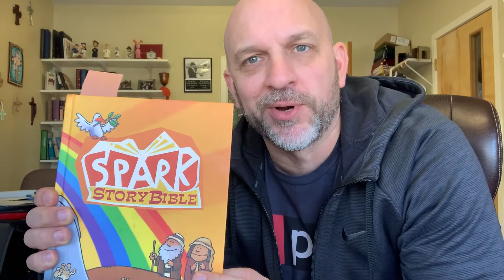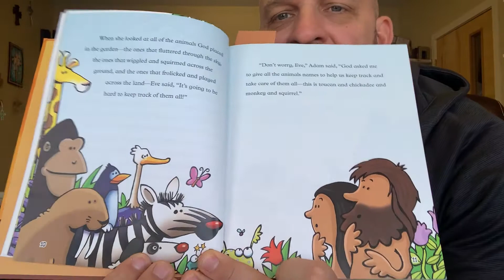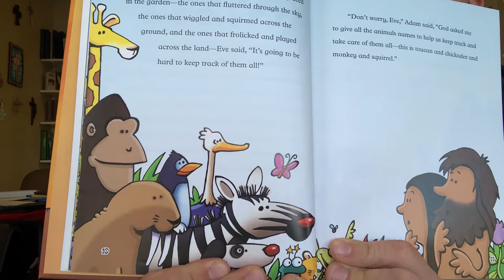Bible Story #2: Adam & Eve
Welcome to another episode of “Bedtime with Pastor Tim”. In this episode, we read a book, sing a song and say a blessing. By the middle of the afternoon, this will be available on our website and YouTube channel.